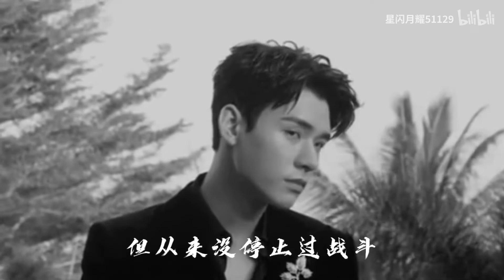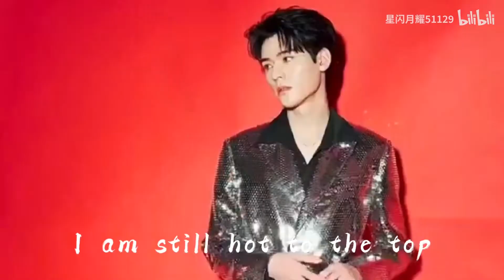【龚俊】要发光发亮，未来的道路我们一起闪耀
感谢B站UP 星闪月耀51129 授权搬运, 原视频链接：